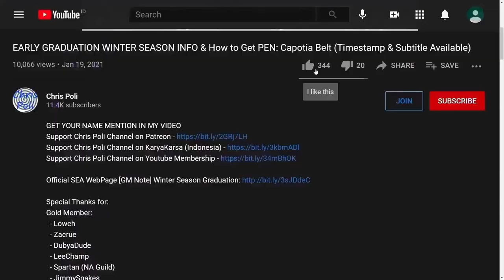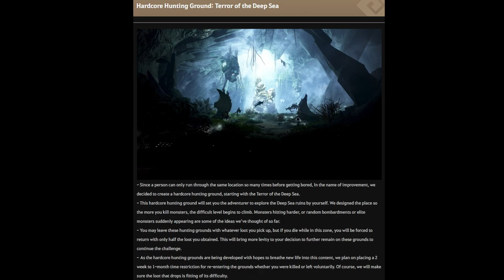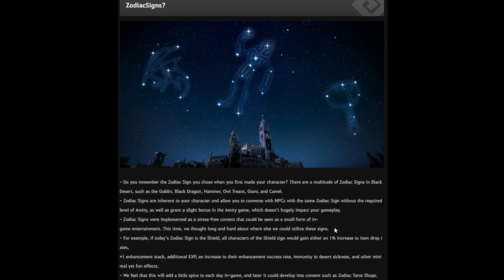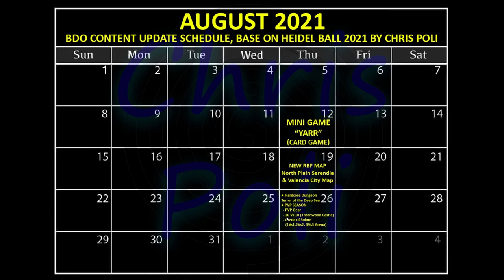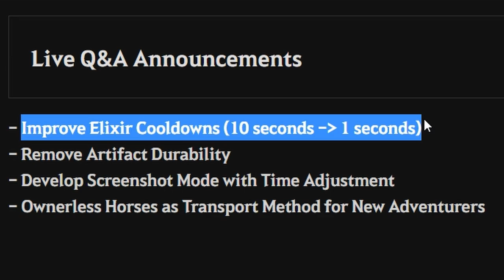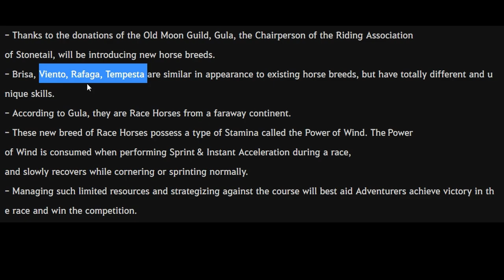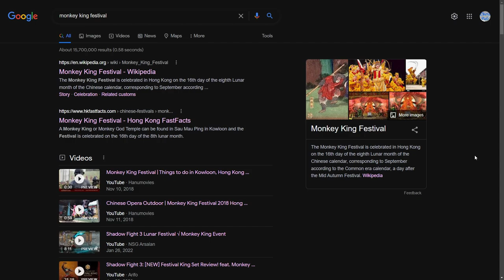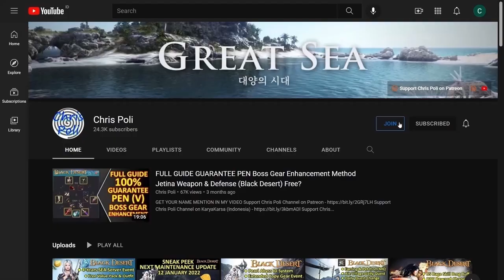Heidel Ball 2022 Content & Rewards Prediction (New Class, New Region, J's Hammer) Black Desert, BDO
Special Thanks To:
Gold Member:
  - DubyaDude
  - JimmySnakes
  - Doki
  - Angel
  - Aeyrton
  - Kesshouban
  - KiLLSTEAL
  - Wammy
  - TokenR42
  - Demonyte
  - Bebu
Silver Member:
  - Loafie
  - BenNike
  - CripsGang
Bronze Member:
  - Ricky
  - Alexandre
  - Transatlanticize
  - Isaac Nathanael
In-Active Member:
  - Choz
  - ThugWill Ch.
  - Homie
  - Jan-Andres Alvaro
  - KAIMANA
  - Zelusoz
  - Zacrue
  - RenegadesX
  - Clouty
  - MoonpieBDO
  - Humeri
  - MAGNUMSCHLONG
  - Henry
  - Populatus
  - SusuKentalManis
  - Dan L
  - Fandorin
  - Crowkshire
  - Firdaus
  - Art Aizen
  - Tepan Gaming
  - GimontFindingGF
  - VIzsla
  - AghanimScepter
  - Remi-(AWJL)
  - Platinia
  - SkawColambia
  - Nawaf
  - SnikiBiki
  - Agis_II (NA Guild)
  - DavidJeonChuong
  - EdwardMaboLim
  - Trancestor
  - LickyCleanies
  - Soonuh
  - Puuf
  - Kinnsley
  - LeeChamp
  - Carlsenn
  - LazyLeader
  - MysticForest
  - ThePirateBeowolf
  - Charles
  - Henry
  - UpScale
  - Kenny
  - Preligrium
  - Lowch
  - Spartan (NA Guild)
  - Doughnuts
  - Ellion
  - Bumaru
  - CaptainSpock
  - Leon Muhkuh
  - Mansuru
  - Miuse
  - Ryusei
  - Mr Joiner
  - M. Owen
  - Deffmond
  - Pulv

Time Stamp:
00:00 Intro
00:12 Tips to Watch Any of Chris Poli's Video
00:33 Heidel Ball 2022 Schedule
00:59 Invitation Heidel Ball (KR Only)
01:34 Previous Heidel/Calpheon Ball Update Check List
01:59 Calpheon Ball 2020
02:15 Node War Revamp
02:23 10 vs 10 PVP (Unfulfilled Update)
02:36 Obsidian Blackstar
02:53 Blackstar Raid (Unfulfilled Update)
03:08 Mystical Fish
03:24 Mountain of Eternal Winter Region
03:34 Hardcore Dungeon, Terror of the Deep Sea (Unfulfilled Update)
04:21 The Manor
04:36 Co-op Dungeon, Atoraxxion (In Progress)
05:17 New Continent (Unfulfilled Update)
05:57 Heidel Ball 2020
06:05 Hashashin Class
06:09 Siege of Thronwood (Unfulfilled Update)
06:47 Horse Race, Old Moon Grand Prix (In Progress)
07:00 Bounty System (Unfulfilled Update)
08:17 Zodiac Sign (Unfulfilled Update)
08:45 Global Arena of Arsha (Unfulfilled Update)
09:14 Elvia Realm Server
09:32 Expansion Region (Unfulfilled Update)
10:20 Heidel Ball 2021
10:58 Corsair Class
11:04 The Mansion
11:08 Atoraxxion Update
11:18 Card Minigame Yarr & New RBF Map
11:24 Hardcore Dungeon & PVP Content
11:48 T10 Mythical Dine
12:01 Trading Life Skill Revamp (Unfulfilled Update)
12:14 Calpheon Elvia Realm & Character Reboot
12:27 Calpheon Ball 2021 Part 1
12:35 Mountain of Eternal Winter and All other Content
12:51 Snow Boarding (Unfulfilled Update)
13:21 Calpheon Ball Part 2 (2022)
13:26 Drakania Class
13:33 Balenos Main Quest & NPC Revamp
13:42 Revamping & New Elvia Realm (Calpheon)
13:54 All Server Elvia Realm Access (Unfulfilled Update)
14:12 Quality of Life Update
14:55 Item Copy Cost Reduction
15:00 Any New Outfit
15:13 Carrack Skin
15:22 Content from Q&A Update
15:36 Ownerless Horse (in Progress)
16:17 Any Possible Content Prediction on Heidel Ball 2022
16:25 3rd Biome Atoraxxion Dungeon, OLUNAKEA
18:10 Old Moon Grand Prix Update (New Horse: Viento, Rafaga, Tempesta)
19:50 New Continent, Land of Dawn (Kingdom of Haso) Port Ratt Expansion
20:56 New Class Prediction
24:55 Rewards Prediction
25:55 Special Thanks for Direct Support
26:21 Support Chris Poli Channel on Patreon/KaryaKarsa/Youtube Membership
27:00 Ending